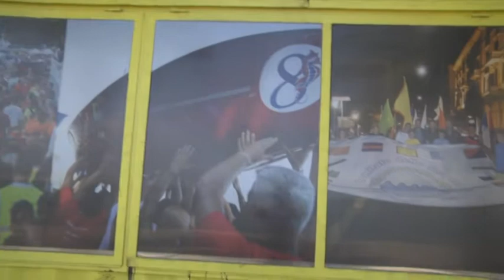Palio, tra le polemiche e il villaggio 05-07-2018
Non si placano le polemiche in vista del Palio. L'argomento sarà al centro della puntata di questa sera di Verso il palio. Intanto si avvicina la data di inaugurazione del villaggio di Passeggiata Morin che conterà tantissimi appuntamenti e spettacoli.
Nel nostro servizio anche il punto sul campionato provinciale.